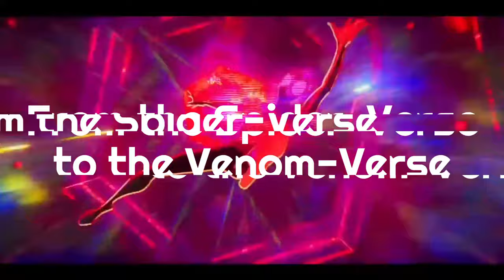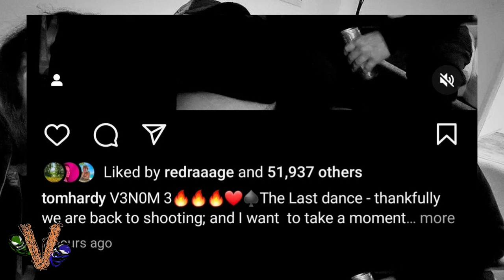Venom Vlog #843: Venom 3 is The End?